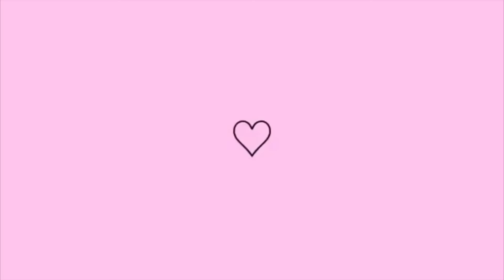FALTA POUCO PRA TERMINAR A OBRA 🙌🏻Móveis planejados? Bancada de porcelanato? Ilha ou península?🤔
Link do bule